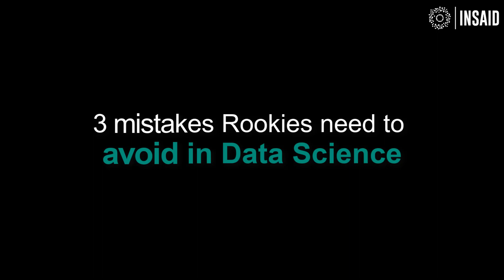3 mistakes Rookies need to avoid in Data Science | Ep #12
What no one will tell you about becoming a Data Scientist?

Tune in to Episode 12 of Data Science & AI Weekly to find out the Top 3 mistakes to avoid in Data Science.

To watch other Top videos of Data Science & AI Weekly,

TIME-STAMPED SHOW NOTES:

[00:09] Topic of Discussion: 3 mistakes Rookies need to avoid in Data Science!
[00:45] Mistake No. 1: What not to do when it comes to ML Algorithms?
[02:04] Mistake No. 2: Quantity Vs. Quality?
[03:35] Mistake No. 3: How to assess yourself?
[05:05] Last Mistake: Stay updated with the field!
[10:19] Wrap up!
[10:30] Learn more about Data Science at